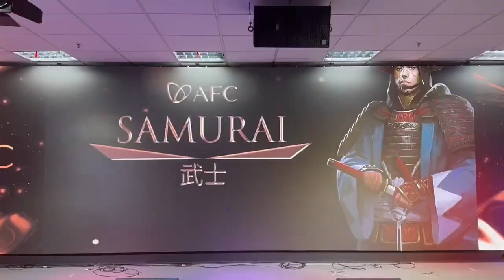Grand LOP Jakarta AFC Life Science, withDavid Ozora